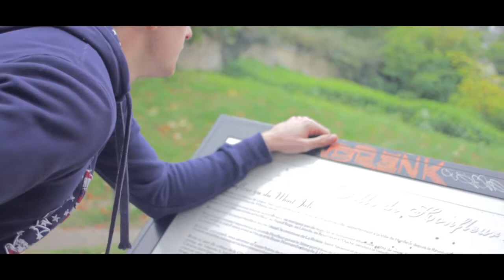Force bleue, Chris & Konaté 2, le retour - Les Foulées Honfleur 2018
Force bleue, Chris & Konaté, le retour - Les Foulées Honfleur 2018
Merci à la Taberna, Bar à Tapas à Honfleur
Réalisation - montage : Mathieu BOUYER